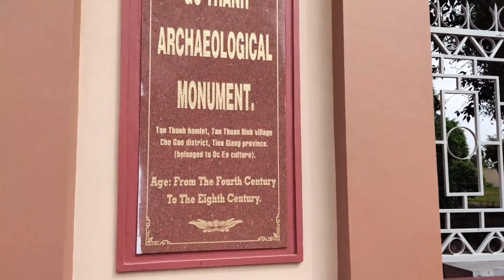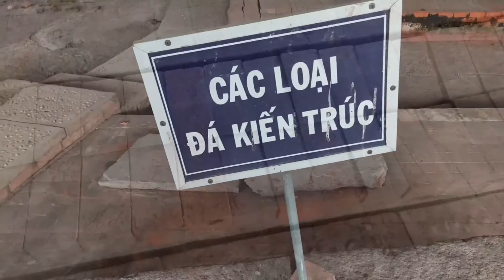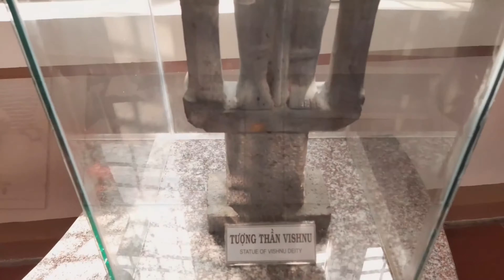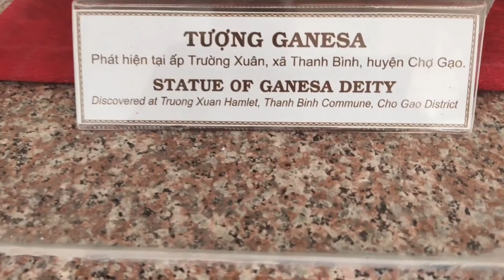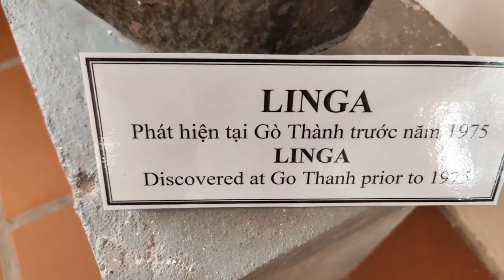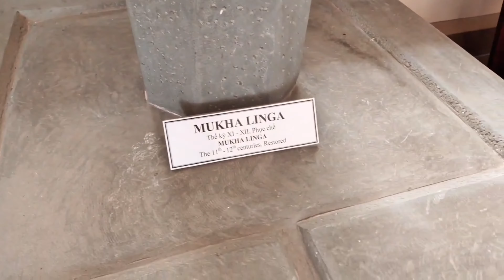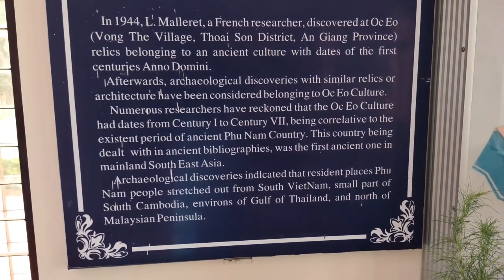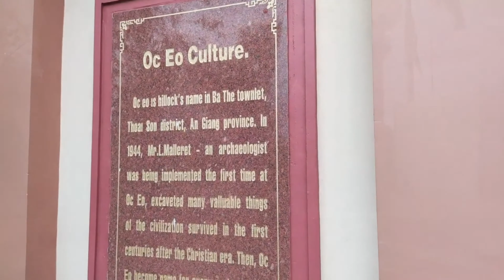வியட்நாமில் இந்திய கலாச்சாரம்புடுகர் மொழியில்#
Oc Eo மீகாங் டெல்டாவின் தாழ்வான சமவெளியைக் கடந்து பழங்கால கால்வாய்களின் வலையமைப்பிற்குள் அமைந்துள்ளது.  கால்வாய்களில் ஒன்று Oc Eo ஐ நகரத்தின் துறைமுகத்துடன் இணைக்கிறது, மற்றொன்று 68 கிலோமீட்டர் (42 மைல்) வடக்கு-வடகிழக்கில் அங்கோர் போரிக்கு செல்கிறது.  Oc Eo ஒரு கால்வாயால் நீளமாகப் பிரிக்கப்படுகிறது, மேலும் நான்கு குறுக்கு கால்வாய்கள் உள்ளன, அவற்றுடன் குவியல் ஆதரவு வீடுகள் இருக்கலாம். [3]

 Oc Eo இன் பொருள் கலாச்சாரத்தை பிரதிபலிக்கும் தொல்பொருள் தளங்கள் தெற்கு வியட்நாம் முழுவதும் பரவியுள்ளன, ஆனால் ஹோ சி மின் நகரத்தின் தெற்கு மற்றும் மேற்கில் உள்ள மீகாங் டெல்டா பகுதியில் அதிக அளவில் குவிந்துள்ளது.  மிக முக்கியமான தளம், Oc Eo ஐத் தவிர, தியான் ஜியாங் ஆற்றின் வடக்கே உள்ள தப் முசியில் உள்ளது, மற்ற இடங்களில் 6 ஆம் நூற்றாண்டு சமஸ்கிருத உரையுடன் கூடிய ஒரு ஸ்டீல் கண்டுபிடிக்கப்பட்டது.
Óc Eo is situated within a network of ancient canals that crisscross the low flatland of the Mekong Delta. One of the canals connects Óc Eo to the town's seaport while another goes 68 kilometres (42 mi) north-northeast to Angkor Borei. Óc Eo is longitudinally bisected by a canal, and there are four transverse canals along which pile-supported houses were perhaps ranged.[3]

Archaeological sites reflecting the material culture of Óc Eo are spread throughout southern Vietnam, but are most heavily concentrated in the area of the Mekong Delta to the south and west of Ho Chi Minh City. The most significant site, aside from Óc Eo itself, is at Tháp Muời north of the Tien Giang River, where among other remains a stele with a 6th-century Sanskrit text has been discovered.